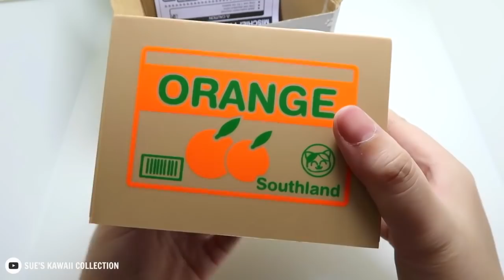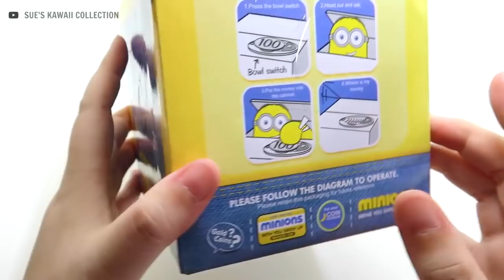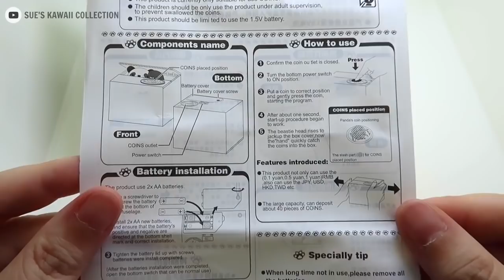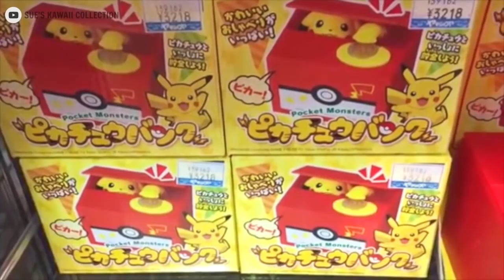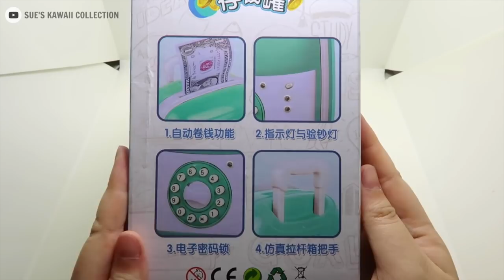Michief Cat Bank Hello Kitty Gudetama Minion Pikachu Doraemon Luggage Saving Box Compilation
Compilation of cute saving money with these cute coin bank.
Like these?